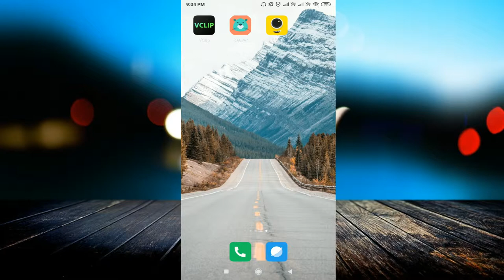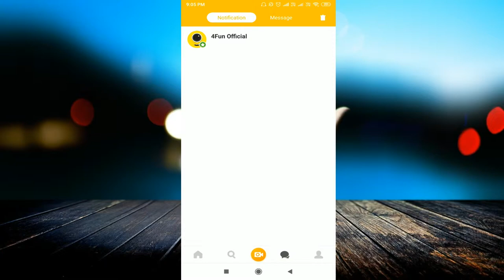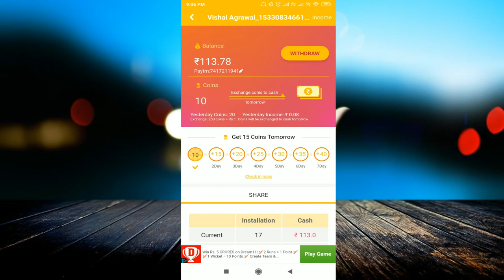4Share App 🔥 New Long Time Earning App 🔥Watch Only Whatsapp Status Videos & Earn 800/- Rs. Per Day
linked site.